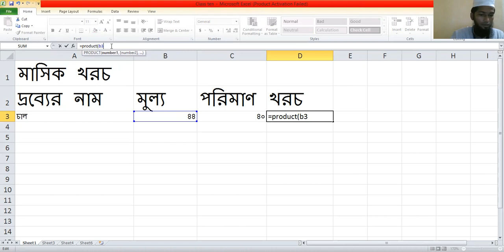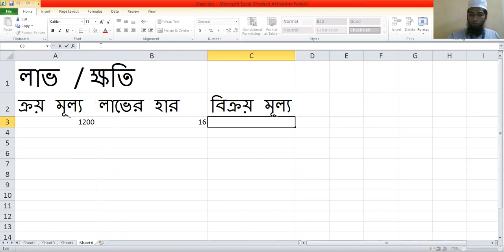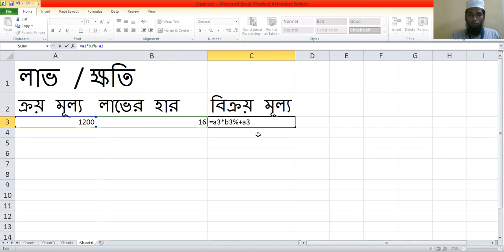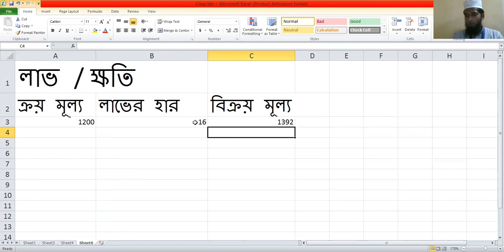ICT - অধ্যায়-৪র্থ (পর্ব- ২)